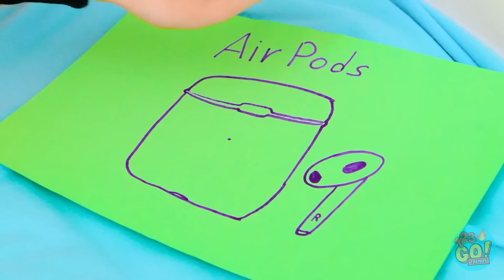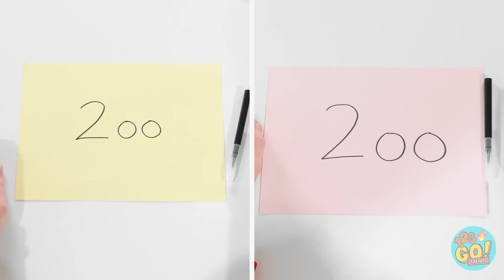COOL PAPER CRAFTS & ARTS FROM RAINBOW FRIENDS || Drawing & Fun Finger Heart DIY BY 123 GO! TRENDS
When it comes to art, creativity can strike at any time.  Hopefully this has inspired you to pick up a pen and create your own masterpiece.  What was your favourite drawing?